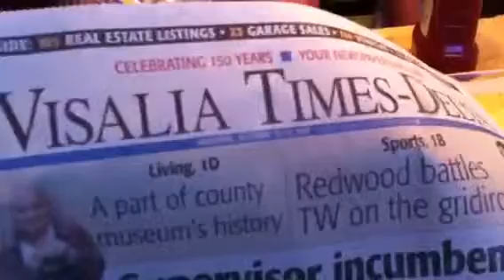Morning paper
Everybody has their own sections!